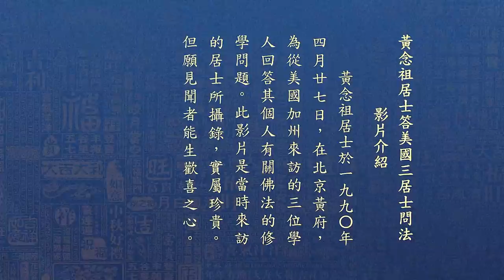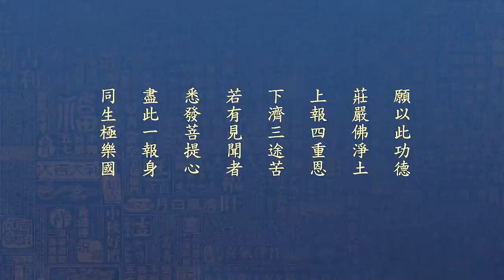黃念祖老居士 - 答美國三居士問法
黃念祖居士於1990年4月27日，在北京黃府，為從美國加州來訪的三位學人回答其個人有關佛法的修學問題。此影片是當時來訪的居士所攝錄，實屬珍貴。但願見聞者能生歡喜之心。今特加字幕方便學人學習。